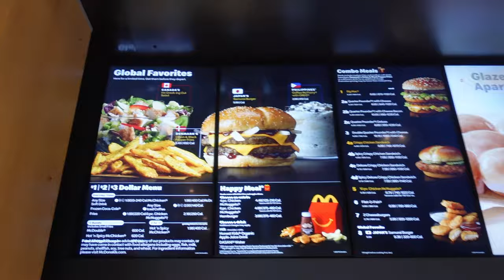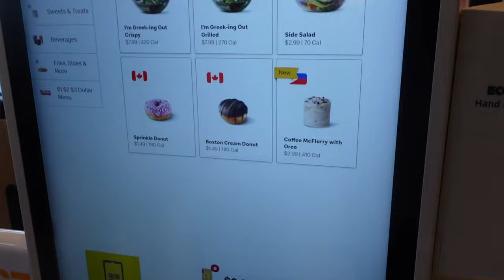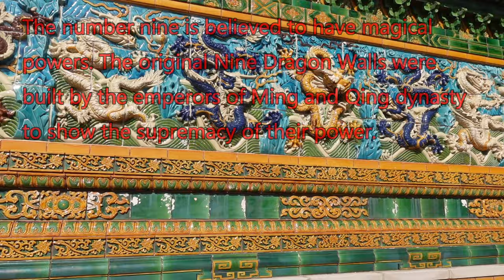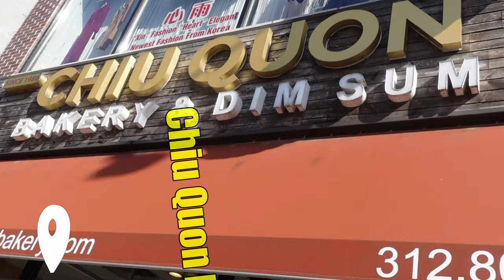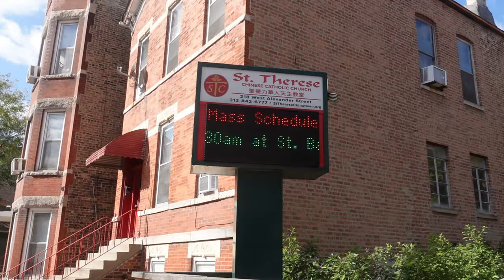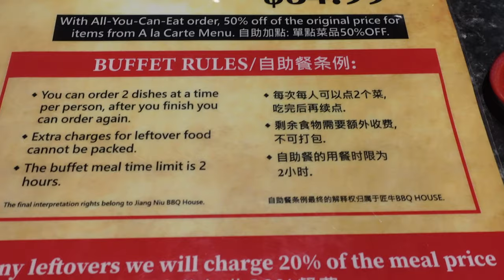Chicago's Chinatown - Ping Tom Park - Hamburger University feat. Kimchi and Beans!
We start this episode by checking out Hamburger University!  It is a home for McDonald's which tests and showcases international food offerings.  For example, when we went, they had the samurai burger straight from Japan!

We then head to Chinatown and visited a great park to relax in (Tom Ying Park), ate some good pastries at Chui Quon Bakery, and finished the trip with some excellent Korean BBQ!!

We are still with our friends @KimchiAndBeansVideos who were the most gracious hosts you can ask for!  Thanks guys!